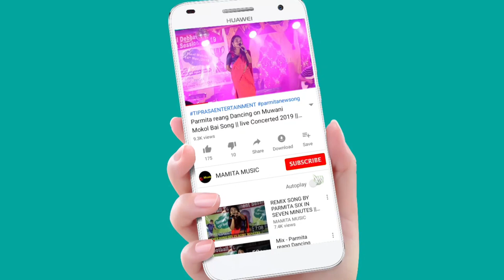Ano Lanai De Nill Tripura Group Performance || GOVT. OF KHUMULWNG DEGREE COLLEGE FRESHERS MEET 2022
Govt. Khumulwng degree College Freshers Meet 2022
Org:-Govt. Khumulwng degree College
At:-Nuai auditorium
Date:-30/12/2022
Original credit:-
Video Link:-

Copy Cover:-
Kaubru song
Kau bru
program video
Kokborok song
salka debbarma
Live performance
new song